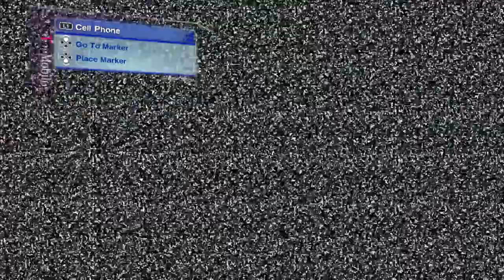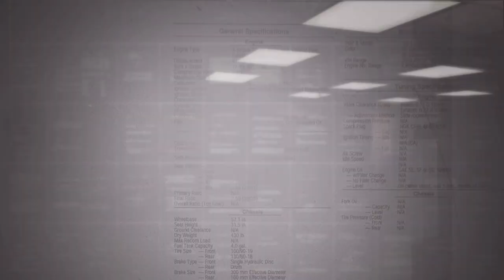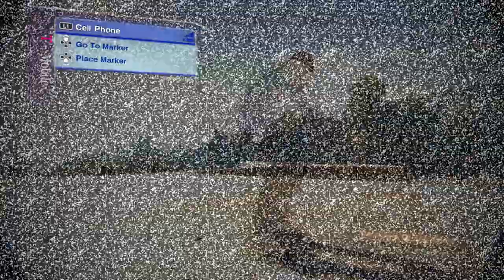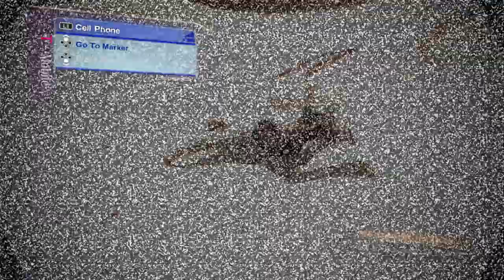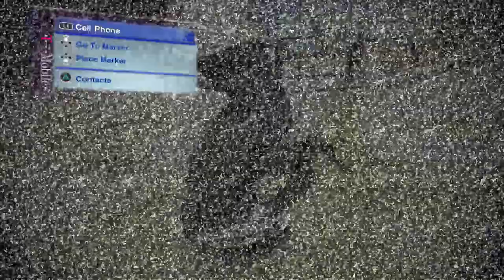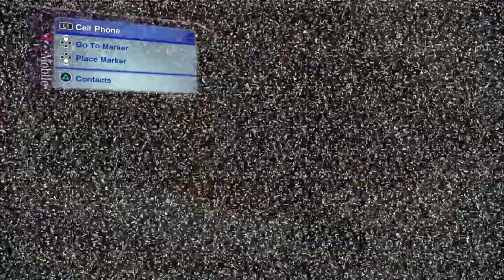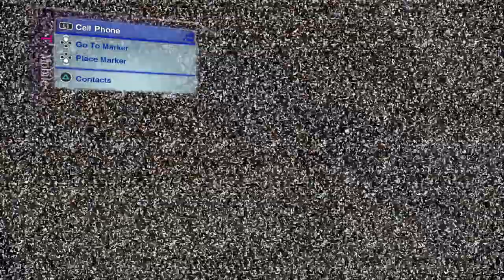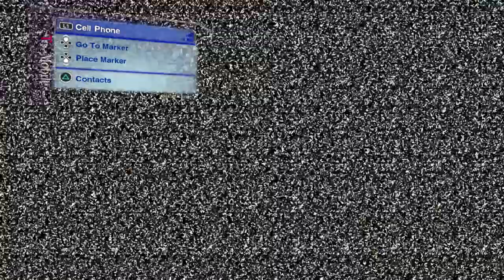IceCream | Skate 2 EP 17